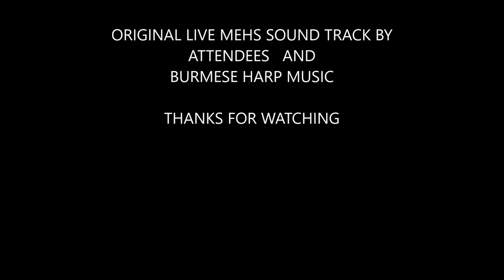MEHS REUNION 2016 Kuala Lumpur MALAYSIA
Olde Methodist English High School Reuinon recently held at Everly Hotel Kuala Lumpur Malaysia  in February 2016   (MEHS Rangoon Burma)